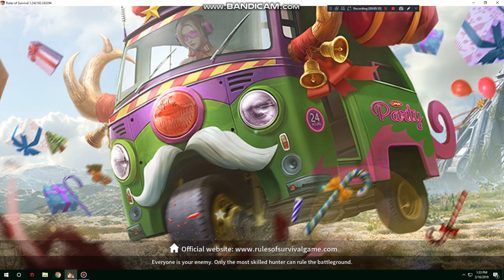Rules Of Survival Sorry po hindi na chicken dinner hehe